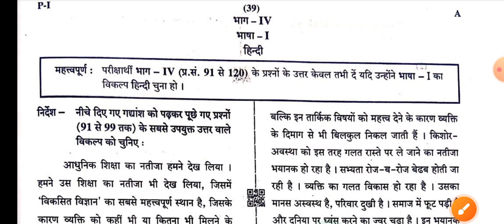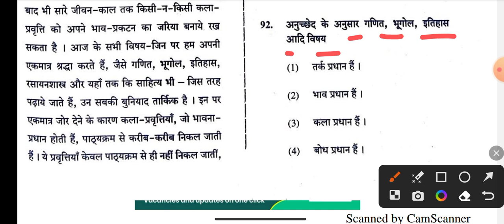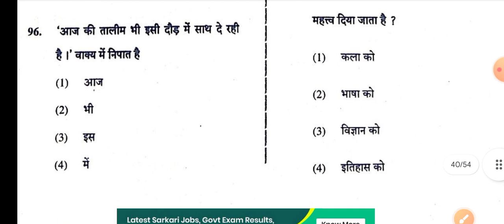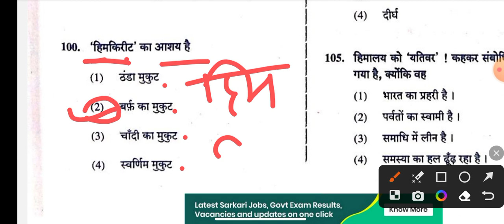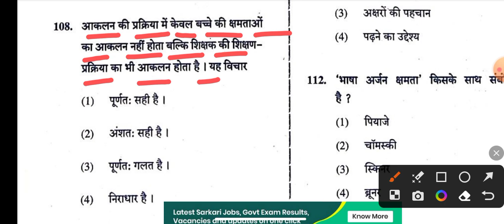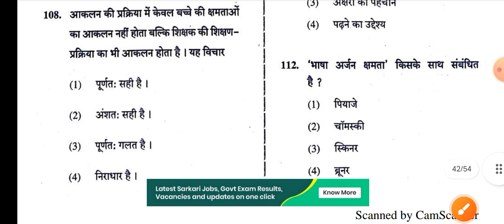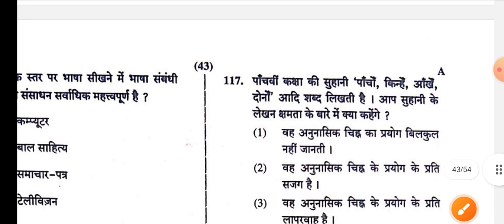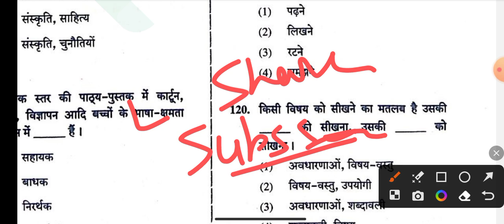CTET Hindi Previous Year Paper 2019 | Hindi for CTET 2023 | CTET हिंदी गद्यांश और शिक्षा शास्त्र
CTET Hindi PYQs